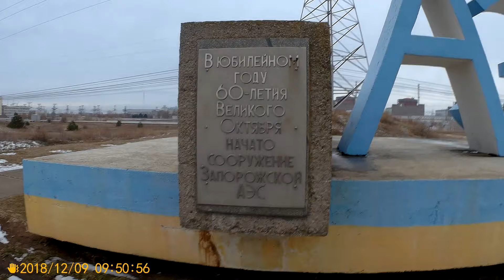Энергодар - Запорожская АЭС 2018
Энергодар - Запорожская АЭС 2018. Небольшая видеоэкскурсия возле атомной электростанции которая находится в городе Энергодар Запорожской области